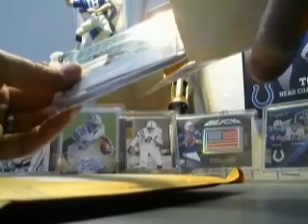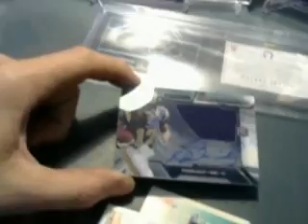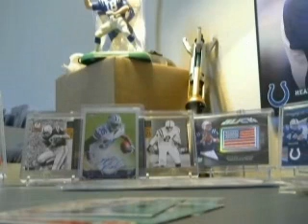2 Package Ebay mail day!!!